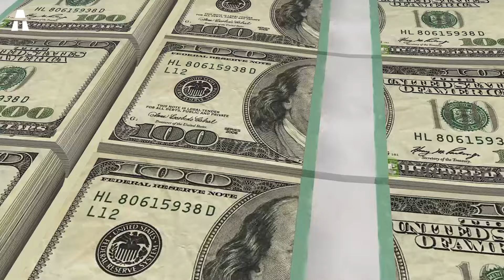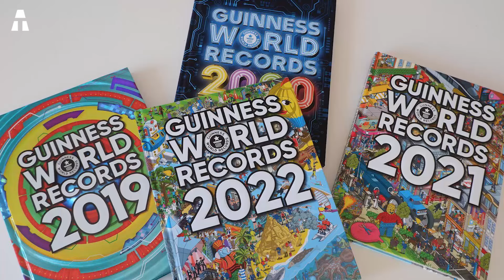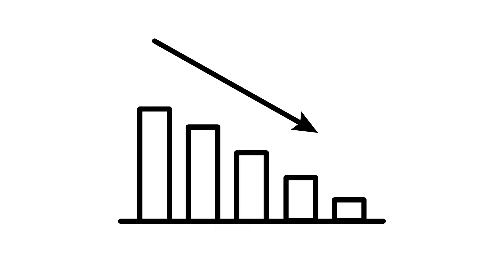Arkadag, miasto przyszłości warte 5 miliardów dolarów!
To miasto przyszłości to projekt wart 5 miliardów dolarów! I wszyscy o nim mówią! Czy kiedykolwiek słyszałeś o Arkadag? To inteligentne miasto, którego sercem jest piękno. Ale to nie tylko piękne miasto, to także bardzo ważne miasto pod względem administracyjnym. Krótko mówiąc, ten projekt jest zarówno ambitny, jak i imponujący: to rodzaj projektu, którego szybko nie zapomnisz. Jakie są szczególne cechy Arkadag?

✔ Dziękujemy bardzo!